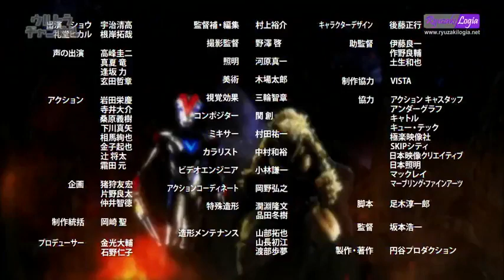Ultra Fight Victory Episode 7 (Subtitle Indonesia)